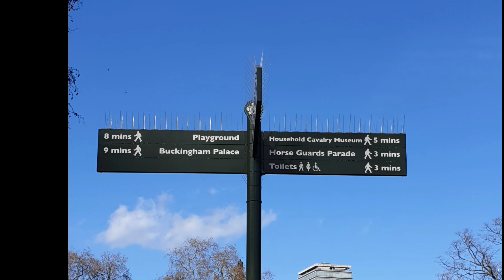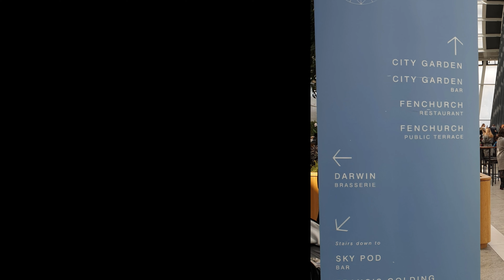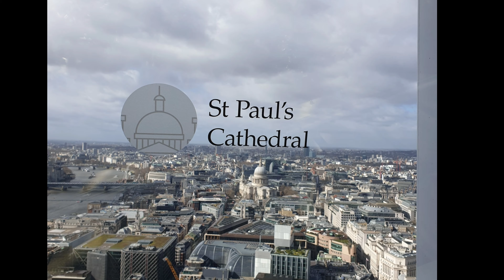London - UK Trip (2019)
Trip to UK (March 2019)

Song: LiQWYD - Glow (Vlog No Copywright Music)